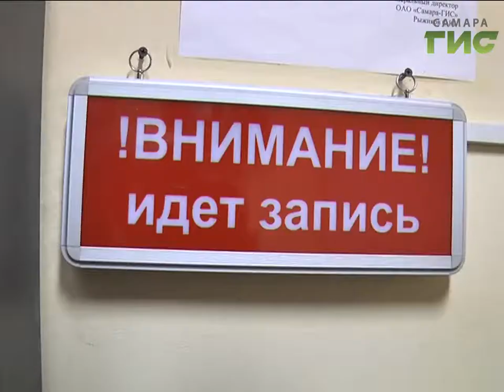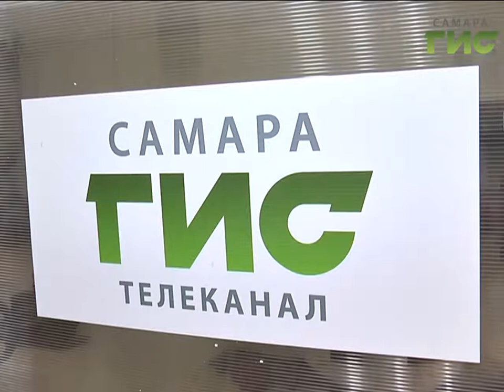Сюжеты с пылу с жару. Телевизионную кухню "Самара-ГИС" показали школьникам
Обратная сторона телеэфира сегодня открылась для учеников школы юного журналиста. Ребята с экскурсией посетили редакцию нашего телеканала и познакомились со всеми секретами закадровой работы.